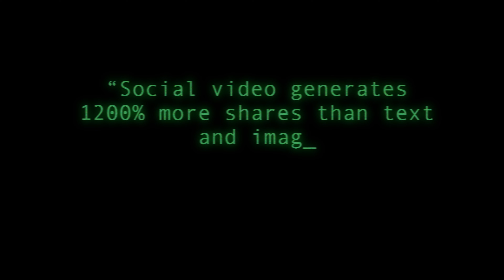Content Focused Marketing - Satterfield Marketing